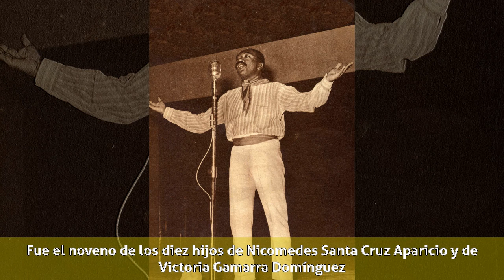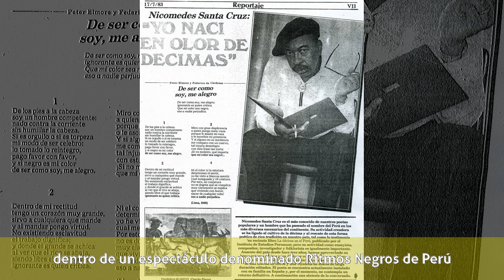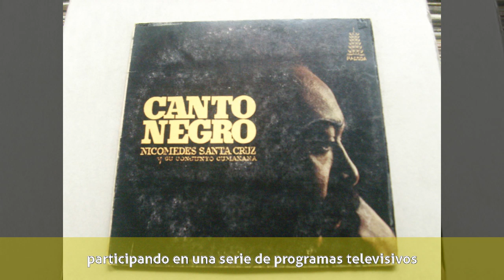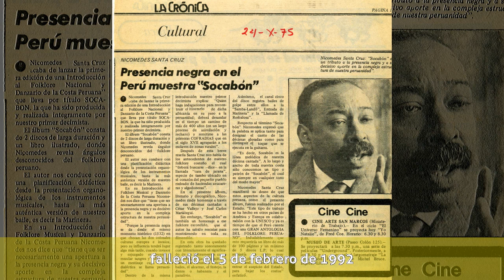Nicomedes Santa Cruz - Biografía